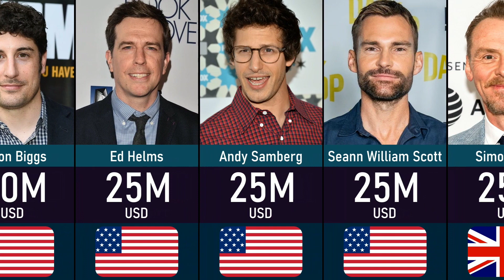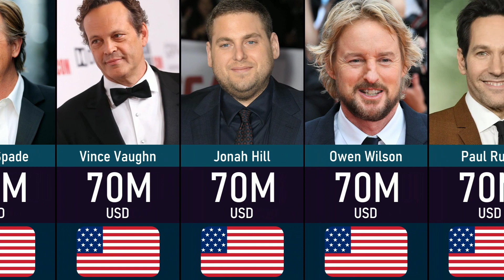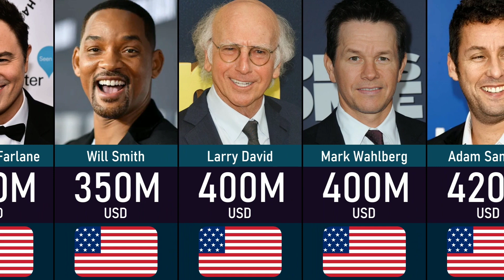Richest Comedy Movies Actors 2023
When it comes to the comedy industry, some of the most popular comedians are worth more than hundred million dollars!
Here's a list of richest comedy actors worldwide, along with their current net worth.